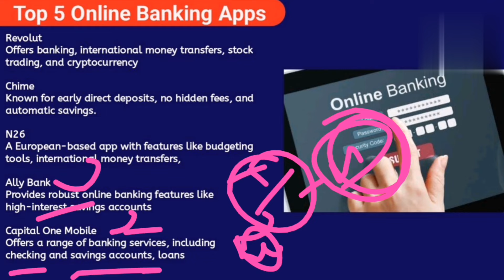top 5 online banking apps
Our top three picks for the best online banks are SoFi Bank, Discover Bank and Ally Bank. To help you choose, we at the MarketWatch Guides team reviewed 154 banks and credit unions, 43 of which are online financial institutions

All ratings are determined solely by our editorial team. Citi Mobile is at the top of our list for a few reasons. Not only is the app easy to navigate—even if you aren't tech-savvy—but it's also highly secure